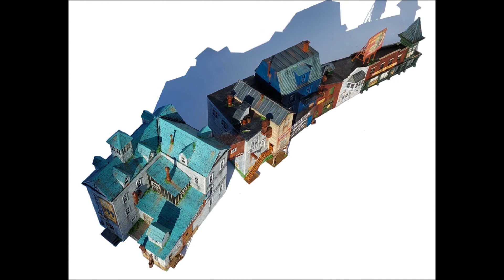FLAT IRON de FOS SCALE MODELS par Sébastien Pajot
Fond de décor à l'échelle HO. kit FOS SCALE MODELS par Sébastien Pajot
maquette d'architecture
dessin d'architecture
Time-lapse maquette d'architecture
Comment faire une maquette d'architecture
Caprice architectural
Aquarelle d'architecture
Time-lapse peinture
Dessiner l'architecture
Peindre l'architecture